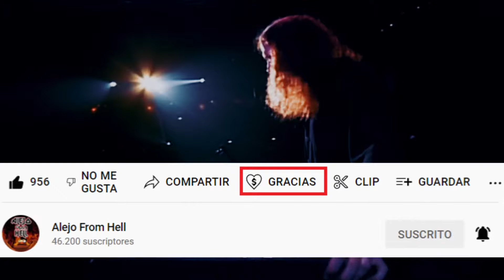La Historia Narrada en METROPOLIS PT.2: SCENES FROM A MEMORY de DREAM THEATER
La Historia canción a canción de este álbum conceptual de DREAM THEATER

- ÍNDICE –
0:00 | Intro
1:22 | Concepto General
2:09 | Canción por canción
10:55 | los TKM por llegar hasta acá